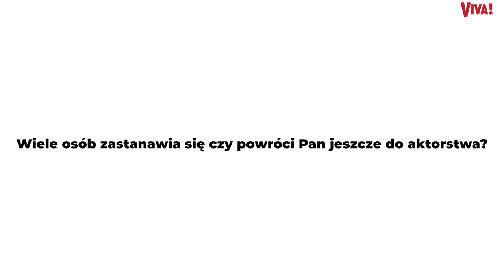Co dziś robi serialowy Duduś z „Podróży za jeden uśmiech”? Czy Filip Łobodziński wróci do aktorstwa?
Dziś Filip Łobodzński to uznany dziennikarz, tłumacz, muzyk, współautor książki o popkulturze. Wielu widzów pamięta do jednak z filmów i serialu. Czy to zamknięty rozdział?